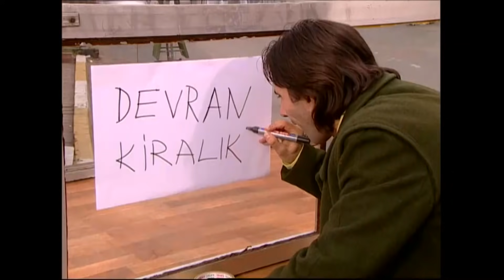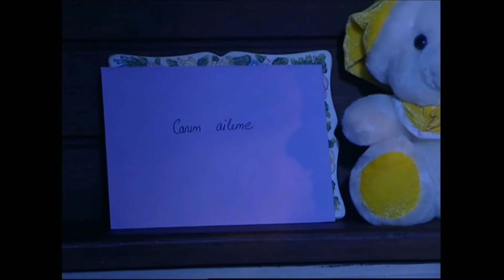Ekmek Teknesi 57.Bölüm - Full HD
58.Bölümün Tamamını İzlemek İçin Tıklayınız;

Ekmek Teknesi,16 kasım 2002 yılında ATV'de yayımlanmaya başlayan ve bir ailenin başından geçenleri konu alan dizi. 2004 yılında Show TV'ye geçmiş ve 13 haziran 2005 tarihinde ekranlara veda etmiştir.
Dizinin başrollerinde Savaş Dinçel Nusret Baba, Ahmet Yenilmez Celal, Cem Kılıç Korkut, senarist ve Heredot Cevdet rolünde ise Hasan Kaçan vardır.
Orta direk Türk aile yapısını örneklemede başarılı bir örnek olarak Türk halkı tarafından benimsenmiştir. Özellikle, Türk dilinin kullanımındaki özen ve unutulmaya yüz tutmuş deyim ve atasözlerinin bol bol kullanılması ile dikkat çekmiştir.
Dizi Kuzguncuk, İstanbul'da çekilmiştir.
6 Nisan 2015'te TRT1'de sadece Heredot Cevdet'in katılımıyla Heredot Cevdet Saati adıyla yeniden başlayacağı duyurulmuştur.[1]
Dizi şu anda 360 TVde hafta içi her gün 13:45 ve 02:10'da tekrar yayınlanmaktadır.

Senarist Raci Şaşmaz
Mehmet Turgut
Hasan Kaçan
Elif Aktuğ
Bahadır Özdener
Sadullah Şentürk
Gürsel Ateş
Metin Günay
Prodüksiyon
Mekân İstanbul
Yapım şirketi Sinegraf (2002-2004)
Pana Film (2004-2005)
Yayın bilgileri
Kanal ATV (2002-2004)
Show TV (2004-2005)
Yayın tarihi 16 Kasım 2002 – 13 Haziran 2005

Oyuncular;
Savaş Dinçel (Nusret)
Sermin Hürmeriç (Ayhan)
Kadir Çöpdemir (Kirli)
Peker Açıkalın (Cengiz)
Mehtap Bayri (Mehbare)
Arzu Oş (Sonnur)
Melike Güner (Sonay)
Ekin Türkmen (Songül)
Esin Civangil (Jale)
Şafak Sezer (Bahtiyar)
Binnaz Ergin (Nezaket)
Eray Demirkol (Naim)
Yaşar Üzer (Ruhi)
Cem Kılıç (Korkut)
Kerim Yağcı (Bican)
Ahmet Yenilmez (Celal)
Mehmet Usta (Ölü)
Şemsettin Terlan (Kıl)
Baykut Badem (Süha)
Binnur Şerbetçioğlu (Şelale)
Enis Danabaş (Tolga)
Açelya Akkoyun (Suzan)
Hasan Kaçan (Heredot Cevdet)
Deniz Salman (Taaruz Keçisi)